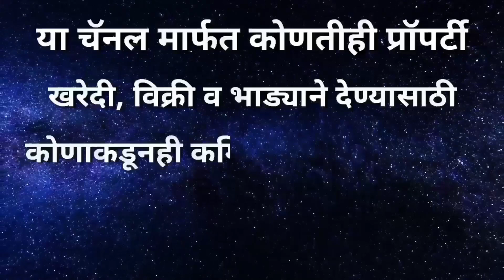20 लाखात घर विक्रीस, 30 फूट रोड टच, मेन रोड पासून जवळ, House Sale In Latur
* संपूर्ण महाराष्ट्रातील सर्वात जास्त प्रॉपर्टी विक्री करून दिलेल्या रियल इस्टेट यूट्यूब चैनल वर आपले स्वागत आहे..

* चैनल चे मालक - राहुल कराड - 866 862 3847 ( प्रॉपर्टी मालकांचा नंबर खाली आहे )

* प्रॉपर्टी मालकांचे नाव - श्री. रवींद्र दत्तू उफाडे सर
* प्रॉपर्टी मालकांचा मोबाईल नं - 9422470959 / 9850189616

* किंमत - 20 लाख रुपये ( बैठकीत थोडीफार कमी जास्त होईल )